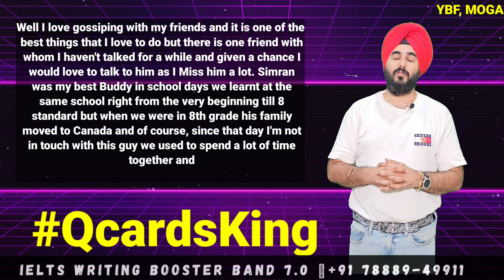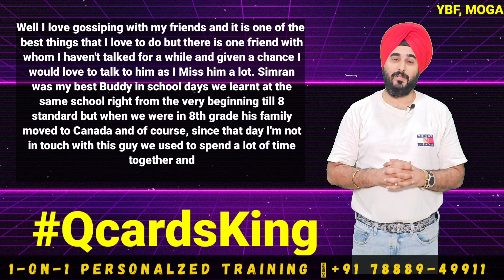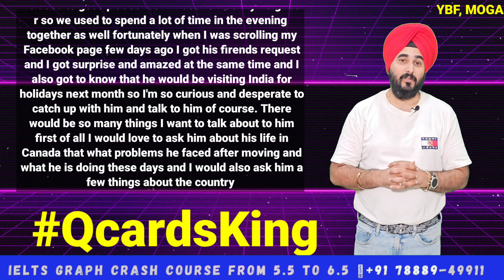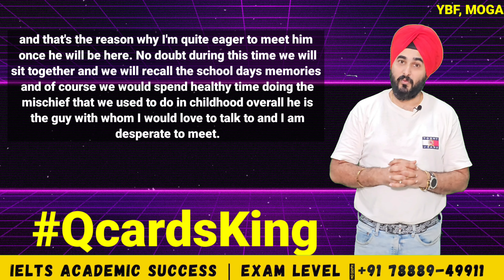talk about your friend you would like to talk to sample answer cue card ramandeep singh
Talk about a person you would like to talk to Cue Card or Describe a person with whom you like to talk Cue Card
Cue Card Talk To A Person You Talk to